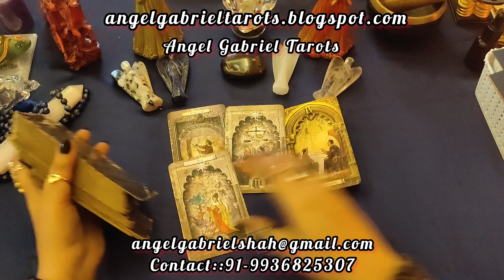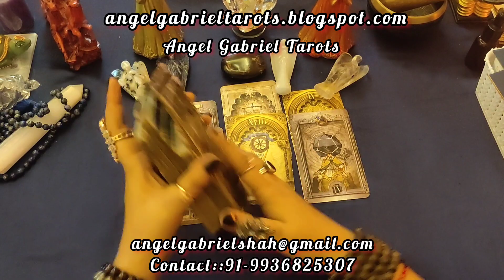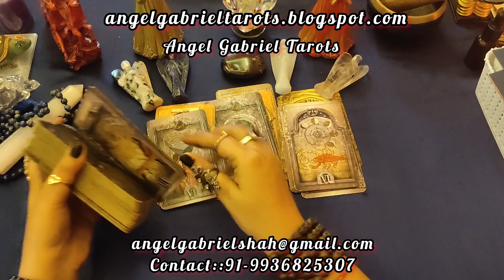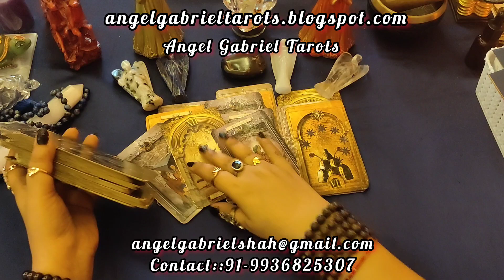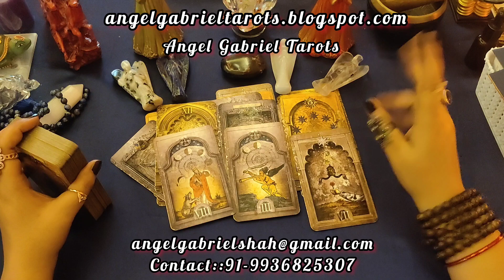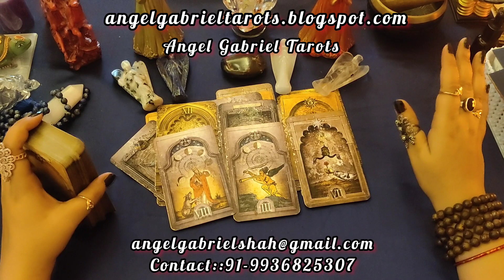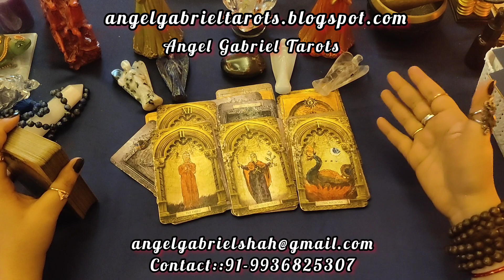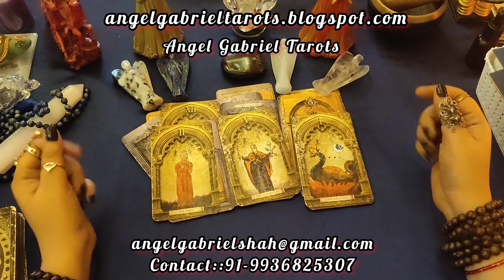Shehnaz gill, November month kaisa hai & movie successful rahegi ya nahi, Devine Energies message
shehnaz's November month how it will go? Her movies prediction!!